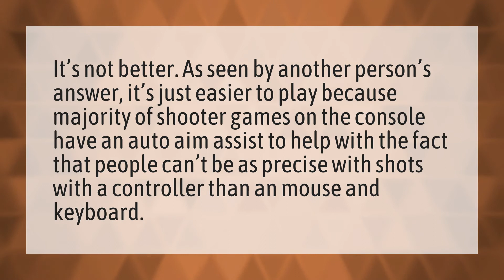Is Cod better on PC or console?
CoD Points Transfer • Is Cod better on PC or console?